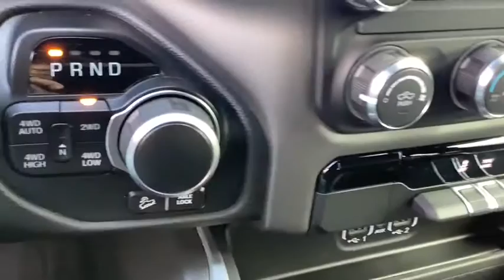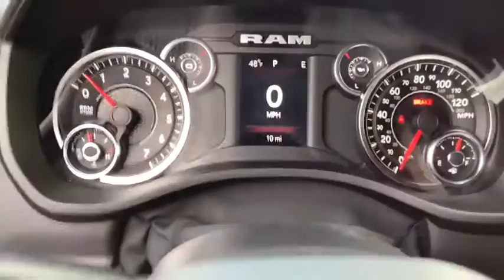2020 RAM RAM_1500 Spokane, Spokane Valley, Post Falls, Deer Park, Airway Heights, WA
New 2020 RAM RAM_1500 available in Spokane, Washington at Dishman Dodge Ram Chrysler Jeep. Servicing the Spokane Valley, Post Falls, Deer Park, Airway Heights, WA area.